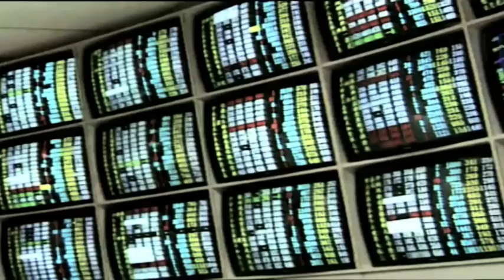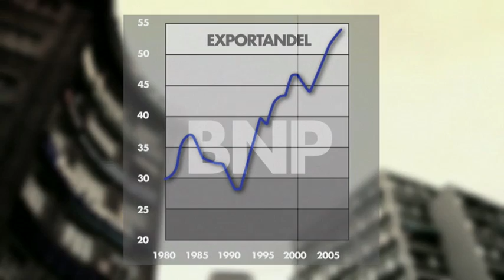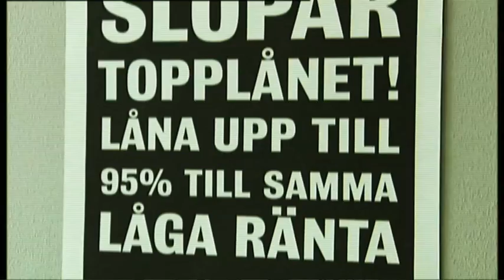Överdos - om krisen i Grekland och svensk bostadsbubbla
Klipp ur filmen "Överdos" som tar upp skuldkrisen i Grekland och risken för en svensk bostadsbubbla. Mer information på

Premär på TV4 Fakta 9 maj 20.00